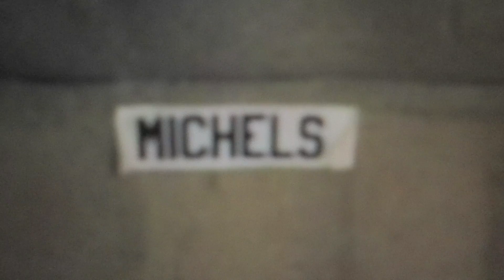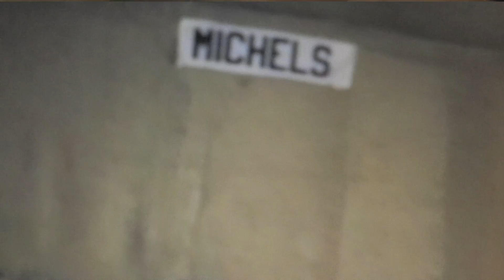Welcome to My Shed ~ DUETS WITH MY CLONE!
This song is called 'Oakley'. I'm playing it with my clone that loves in my shed. Enjoy!